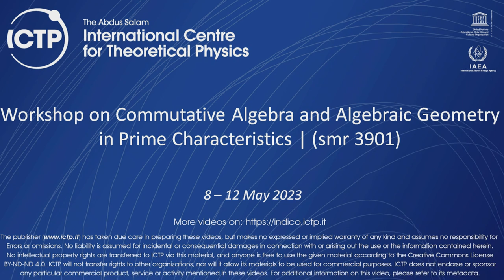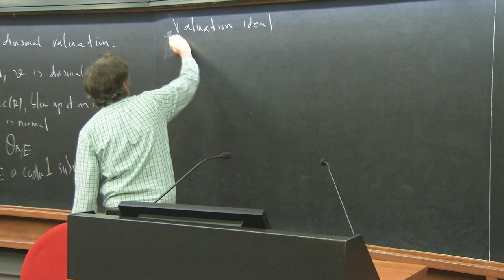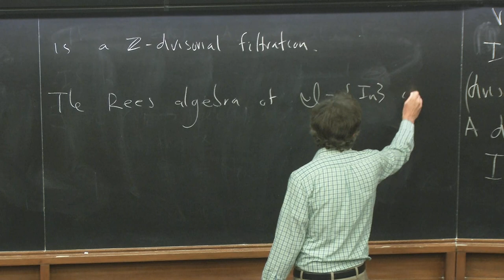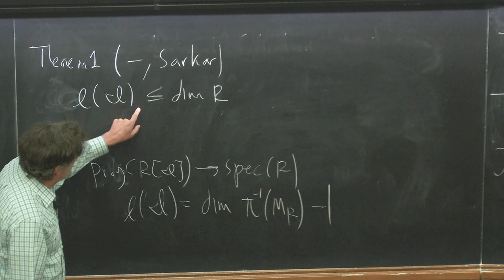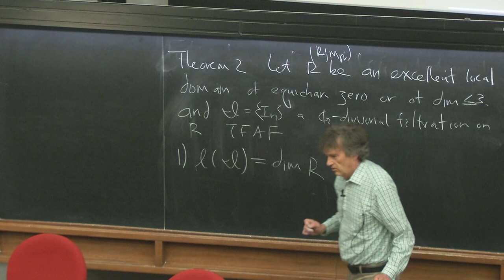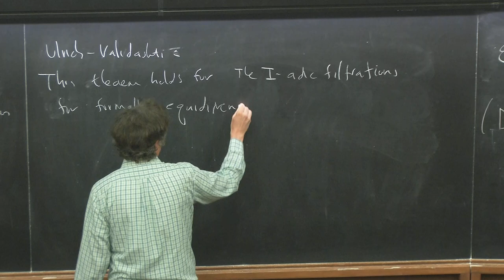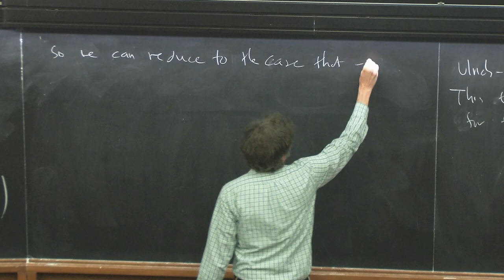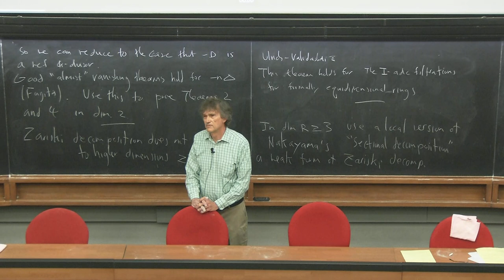Analytic Spread of Filtrations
Speaker: S. CUTKOSKY (University of Missouri, Columbia, USA)